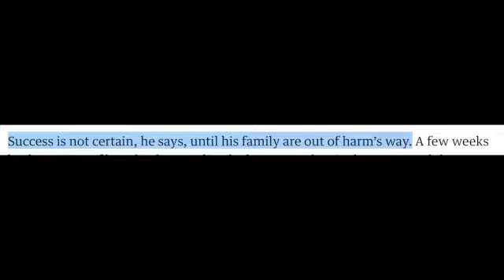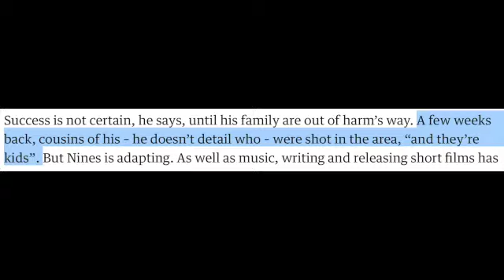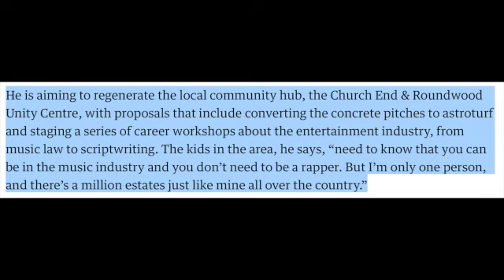NINES INTERVIEW "I WANT TO TAKE THE HOOD WITH ME & HELP EVERYONE OUT" | INTERVIEW WITH THE GUARDIAN